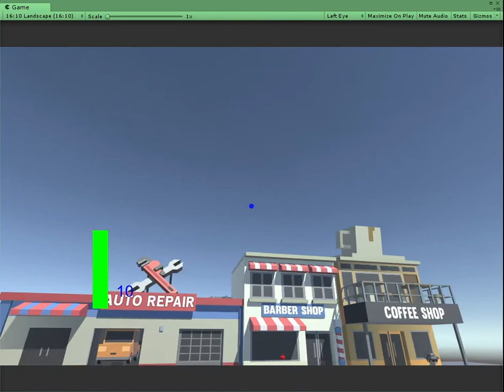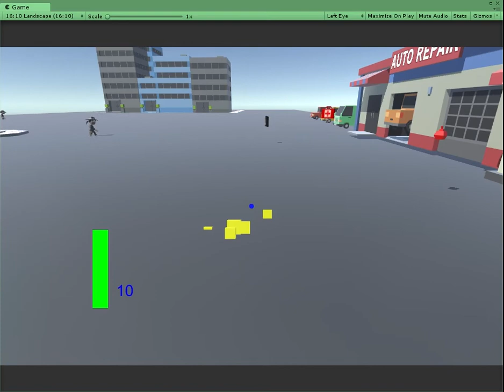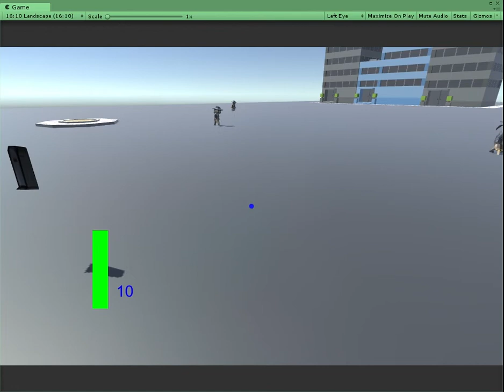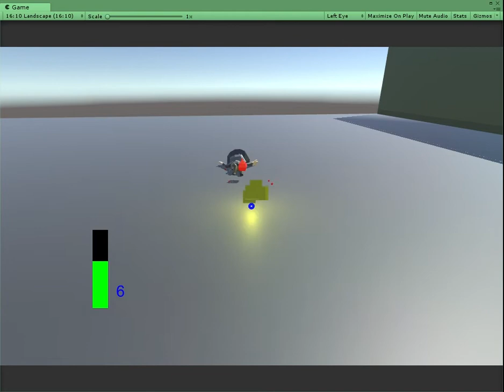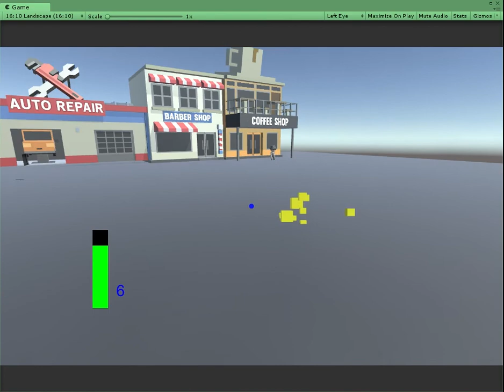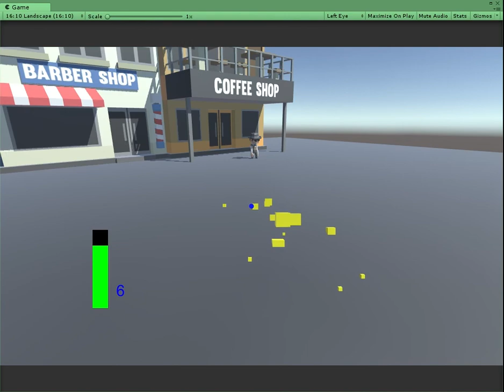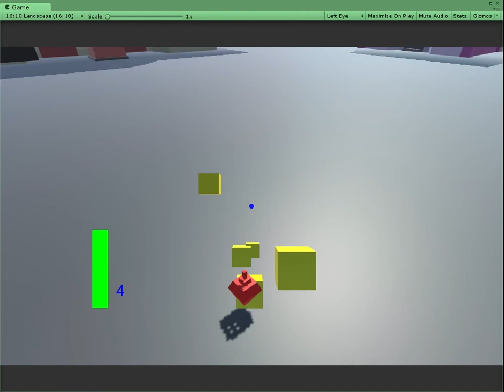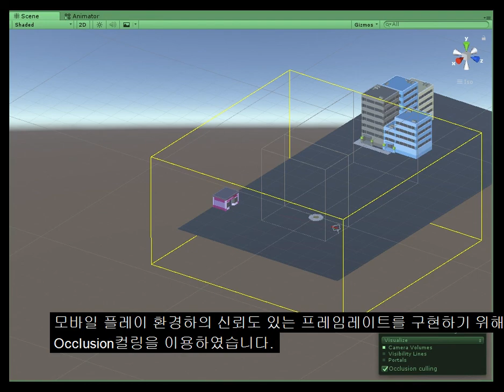[UnityVR Portfolio] VR Mafia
Unity 2018.2.5f1
GoogleVRForUnity_1.170.0 (GVR)
working period: 2Weaks